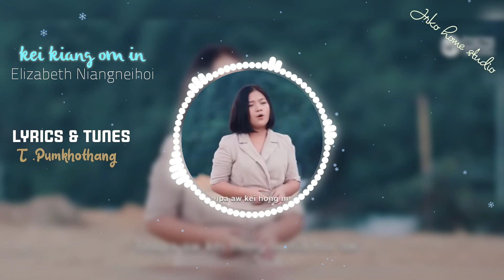Elizabeth Niangneihoi- Kei kiang om in|Lyrics Tune- Pu T.Pumkhothang || Paite Gospel song